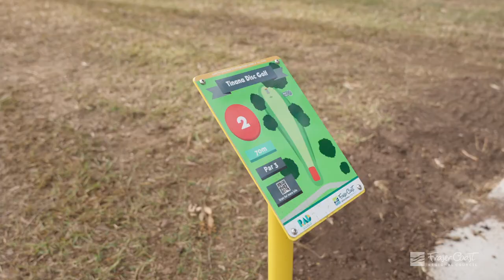Disc Golf Course at Tinana (Maryborough, Queensland)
24 June 2021

Council opens Disc Golf course in Maryborough

A new breed of world champion could soon be training in Maryborough.

Plaques testifying to the abilities of world-champion disc golf players may soon join the likes of Olympic swimmers, basketball players and cyclists on the Walk of Achievers down Wharf Street.

A nine-hole disc golf course has been opened by the Fraser Coast Regional Council at the Tinana
Recreation Reserve.

“Disc golf is played much like traditional golf; however, instead of hitting a ball with a club, players use a flying disc (much like a Frisbee),” Fraser Coast Mayor George Seymour said.

“The disc is thrown from a tee area towards a target basket which is the hole.

“As the player progresses down the fairway, they take each consecutive shot from the spot where the previous throw has landed.

“The variety of the trees, shrubs and terrain provide the challenge for the player.”

There is no cost to play the Council course and games can be played at any time.

“The game is gaining popularity in Australia,” Councillor Daniel Sanderson said.

“The Pine Rivers Disc Golf Park hosted the 2013 Australian National Championships and there are world championships as well.”

Cr Seymour said there was potential for the Fraser Coast to host regional and state competitions as well as attract national and world championships.

“The new disc golf course is one more attraction that gives people a reason to get outdoors and visit the Fraser Coast,” he said.

“The data shows, that like golf, participants travel to play at different courses which opens a tourism opportunity.”

The Maryborough course was designed and built under the guidance of RAD Creations, one of the leading Disc Golf suppliers in Australia.

The company has designed more than 40 disc-golf courses throughout Australia.
Disc golf has many benefits, Cr Sanderson said.
“The course offers another opportunity for residents to get outdoors and improve their fitness and wellbeing in a relaxing and social way with friends and family,” Cr Sanderson said.
“As the only free disc golf course in the Wide Bay it will help draw visitors to the Fraser Coast.”